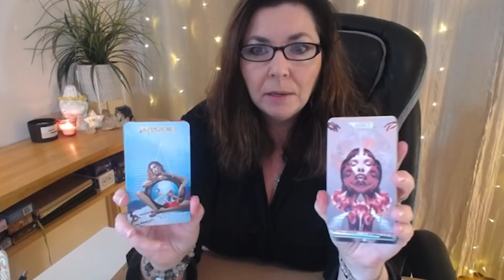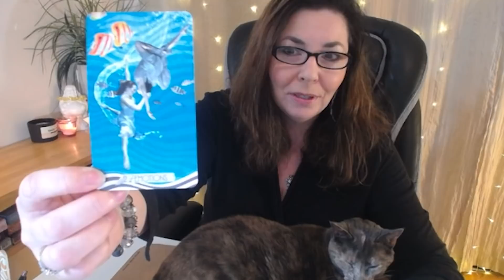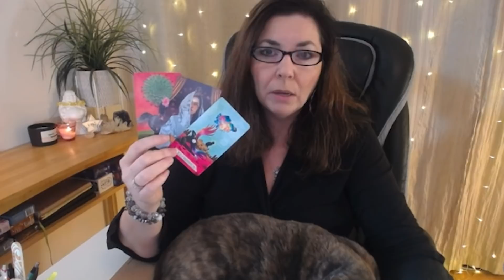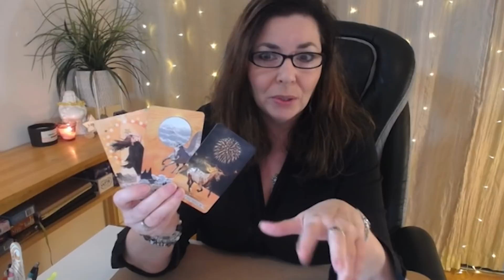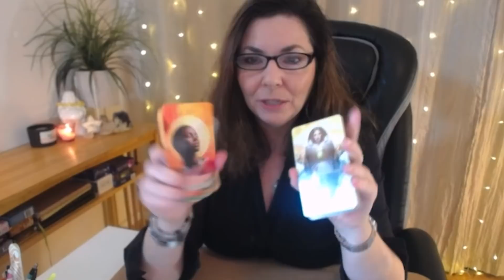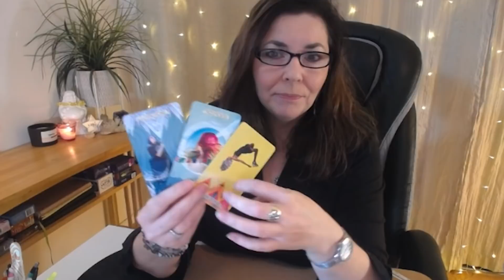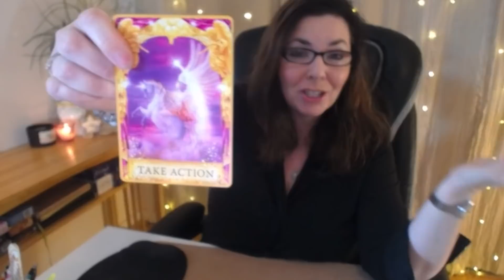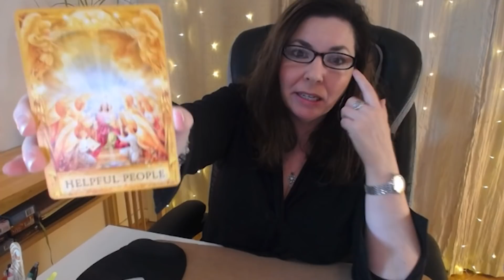JULY 12 - 18 | TAROT READING - ALL SIGNS - * MERCURY DIRECT! * "SITUATIONSHIP" Weekly Tarot Reading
ALL SIGNS! Weekly tarot reading for July 12 - 18 (see timestamps below for your zodiac sign) - collective energies, astrology, news, relationships, moods, memories, feelings. Take the message that resonates with you.

0:00 INTRO
1:16 ASTROLOGY
1:59 ARIES
7:23 TAURUS
12:46 GEMINI
20:25 CANCER
25:50  LEO
31:26 VIRGO
38:00 LIBRA
45:11 SCORPIO
51:49 SAGITTARIUS
58:35 CAPRICORN
1:06:04 AQUARIUS
1:11:03 PISCES

✨2020 Year Ahead Horoscope book - buy on Amazon

Stella Wilde is a cosmic pathfinder,  intuitive tarot reader, and modern mystic bringing you the inspiration and information you need to manifest your wildest dreams.  She channels insightful, soul-stirring straight talk focusing on tarot, astrology, manifestation, and personal empowerment.

xo,
Stella